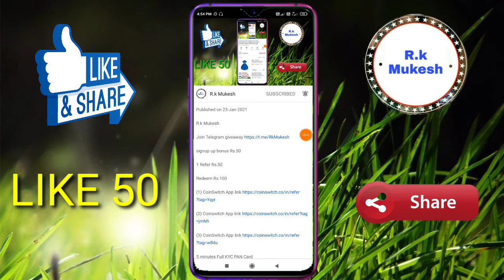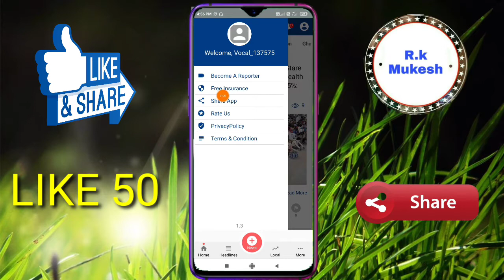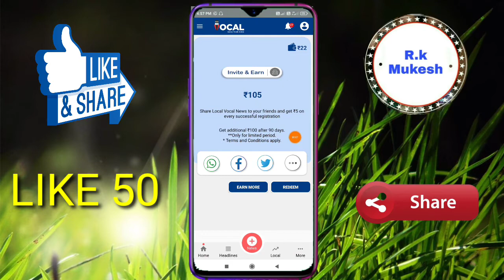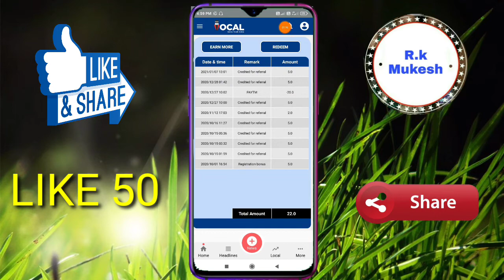Local Vocal App Payment Proof | Local Vocal App Unlimited Trick | Local Vocal app refer trick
R.k Mukesh

1 Refer Rs 105

1 Refer Rs.50

Redeem Rs.100

5 minutes Full KYC PAN Card

1 Refer Rs 175

1 Refer Rs 100

coinswitch app not opening

coinswitch app not working

coinswitch not working

coinswitch not opening

coinswitch app not opening on 25 january

coinswitch app not working on 25 january

coinswitch kuber not opening

coinswitch kuber not working

coinswitch system upgrade

coinswitch app system upgrade

coinswitch kuber system upgrade

coinswitch system upgrade notice

coinswitch app system upgrade notice

coinswitch kuber system upgrade notice

coinswitch deposit problem

coinswitch deposit

coinswitch new update

how to deposit money in coinswitch

coinswitch add money

coinswitch kuber me deposit kaise kare

Coinswitch kuber new update

CoinSwitch app

CoinSwitch

CoinSwitch kuber

CoinSwitch KUBER

coinswitch withdrawal problems

coinswitch withdrawal problem

coinswitch withdrawal

coinswitch update

coinswitch unlimited trick

CoinSwitch kyc

CoinSwitch kyc problem

CoinSwitch kyc kaise kare

CoinSwitch me kyc kaise kare

CoinSwitch kyc without Panama

CoinSwitch full KYC

CoinSwitch PAN card KYC

coinswitch kyc

coinswitch app kyc kaise kare

Coinswitch

coinswitch kyc problem

how to complete kyc in coinswitch

coinswitch app

coinswitch app me kyc kaise kare

coinswitch kuber kyc

coinswitch kuber kyc kaise kare

coinswitch kyc trick

coinswitch fake kyc

coinswitch app kyc

coin switch app kyc kaise kare

coinswitch today

coin switch

Redeem Rs

New App

Paytm cash

Paytm money

RkMukesh

FreePaytm

FreePaytmcash

earmPaytmcash

How to get bitcoins

Bitcoin price

Bitcoin account

Bitcoin login

Bitcoin Cash

Bitcoin USD

Bitcoin wallet

Bitcoin meaning

Bitcoin halving

Bitcoin investment

Bitcoin news

Bitcoin app

Free BTC

Local Vocal App Payment Proof

Local Vocal App Unlimited Trick

Local Vocal app refer trick

R.k Mukesh